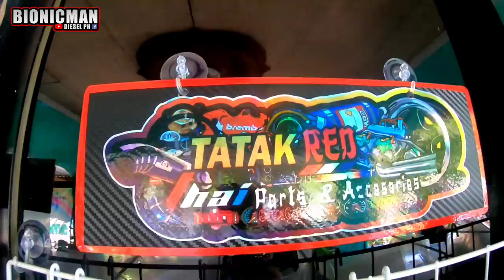FACELIFT NA SI BIONICVAN | HIACE COMMUTER ESSEX FACELIFT